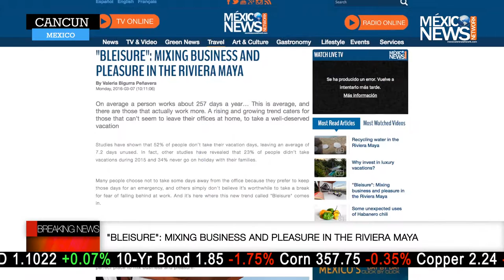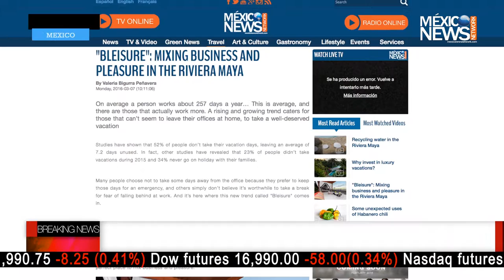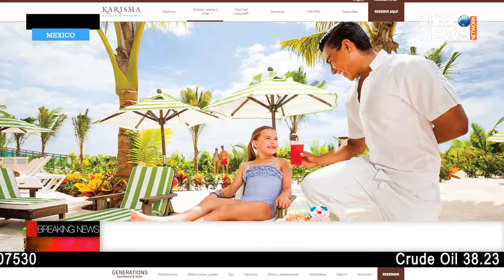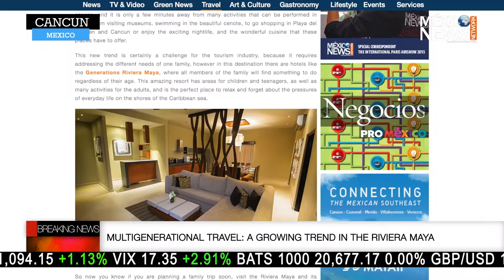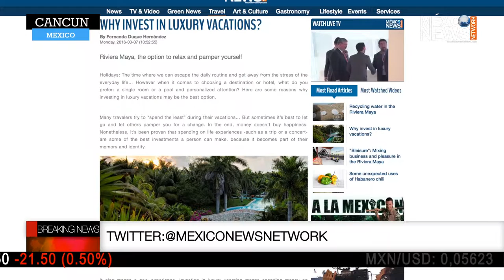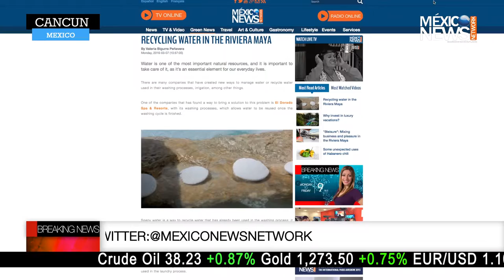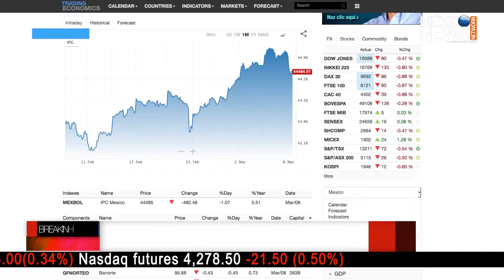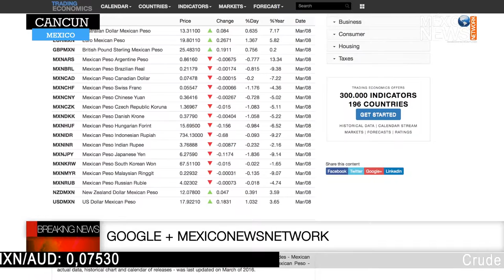Breaking News | March 8th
Business & Indicators.
Finances – Investment – Stocks
This is Breaking News with Elisa Carballo.

Breaking News is an original broadcast produced by MexicoNewsNetwork